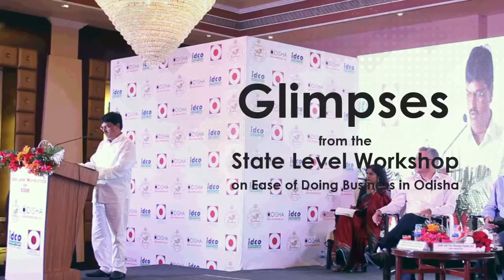Glimpses from the State Level Workshop on Ease of Doing Business in Odisha